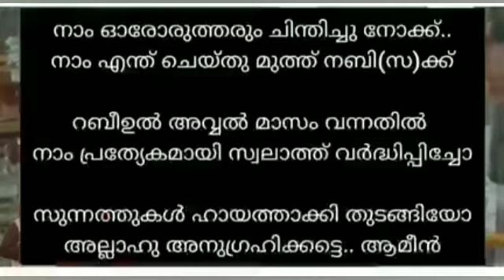ഒരടിപൊളി shot film